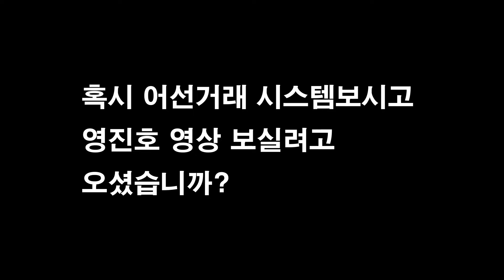혹시 어선거래시스템에 올라온 영진호 영상보실분께 알림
지금 열심히 편집 중입니다
20일 오후5시 전각에 영상 올리겠습니다
잘부탁 드립니다